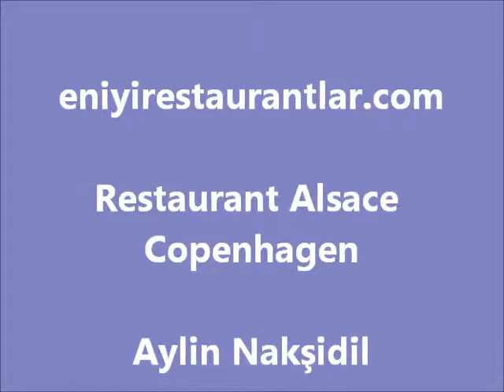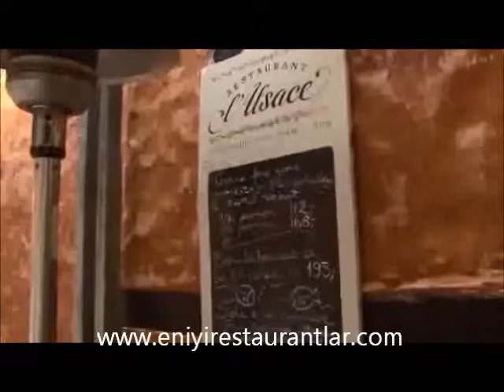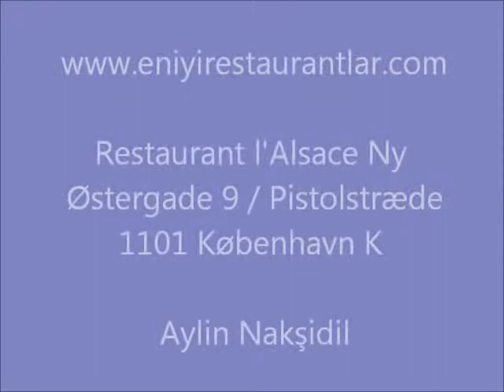Restaurant Alsace Copenhagen, ,23,Alsace Restaurant København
l'alsace københavn,restaurant alsace copenhagen,restaurant alsace copenhagen phone number, restaurant alsace copenhagen address,lunch menu in copenhagen,en iyi restoranlar,best dinner in copenhagen,how to go to restaurant alsace,what to eat in restaurant alsace,dinig in alsace,best breakfast in copenhagen,top 10 restaurants in copenhagen,phone numbers of copenhagen restaurants,restaurants in kobenhavn,most famous restaurants in copenhagen,michelin starred restaurants in copenhagen,restaurant l'alsace copenhagen,l'alsace restaurant copenhagen recipes,best denmark restaurants,copenhagen cuisine,denmark cuisine traditional,traditional danish food restaurant copenhagen